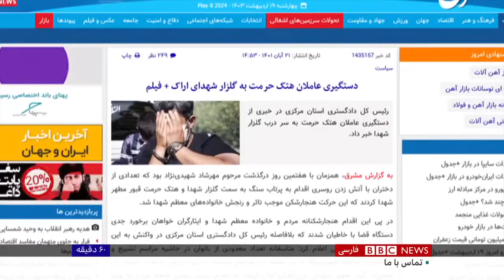گفت‌وگو با یک معترض جنبش زن زندگی آزادی؛ مینا یعقوبی پس از فرار از ایران، از تجربیاتش می‌گوید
مینا یعقوبی، زن جوانی است که در جریان اعتراضات زن زندگی آزادی در اراک بازداشت شد. تصاویر او بعد از آزادی، تکان‌دهنده بود؛ با صورتی کبود و ورم کرده که آثار شکنجه در آن دیده می‌شد.

حدود دو ماه بعد از آزادی، احکام سنگینی علیه او صادر شد، از جمله ۱۱ سال حبس، ۸۵ ضربه شلاق و ۱۲۴ ساعت قبرشویی.

خانم یعقوبی بیش از یک سال است که از ایران خارج شده و حالا در لندن زندگی می‌کند.
او در گفت‌وگو با مریم افشنگ از بازداشتش، فرار از ایران و زندگی در تبعید می‌گوید.